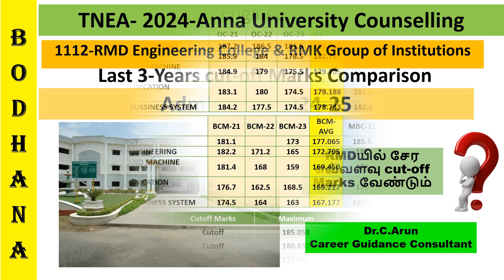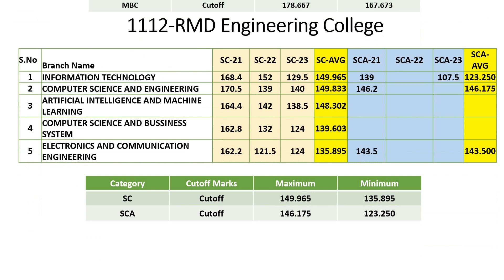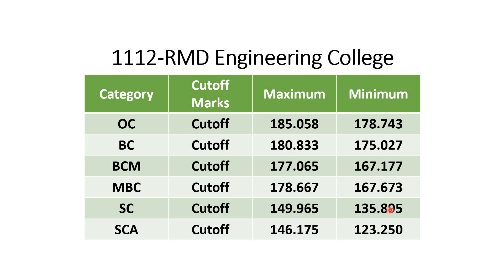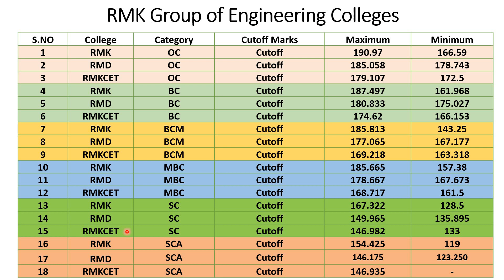RMD Engineering College (RMDEC) &RMK Group of Institutions|Last Three Years Cut-off Marks Comparison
RMD Engineering College is an engineering college in Tamil Nadu, India, funded by the Sri Swaminatha Naidu Educational Trust.
The college, opened in 2001 with six departments: IT, CSE, EEE, ECE, with about 240 students in Kavaripettai Next to RMK College Campus which is also a sister Institute under RMK Group of institution.
The college is a Green Campus with river and located about 35 km from Chennai in the National Highway NH5 in the Chennai - Nellore-Kolkata Highway. The College is about a kilometer from Kavaraipettai railway station.
RMD College is a Co-Educational Institution specializing in Engineering and Technology plus specialized post-graduate programs in Computer Applications, Business Administration and Computer Science & Engineering.

In this video, we have ranked top engineering colleges in Tamilnadu based on NIRF -2020 Ranking. This ranking will be very much useful for the student and also for the parents. By using this ranking you can find right college based on your marks and cutoff. This video posted to help student society to find right college. Majority of student are dependent on information’s from friends, relatives, and faculty members and so on. Based on this ranking right candidate can select right college and also this ranking indirectly estimating the teaching learning, placement and research scope of the institution. Top 35 Engineering Colleges in Tamilnadu- NIRF-Ranking-(தமிழில்) Top 10 Deemed Universities / Private Universities in Tamilnadu (தமிழில்) Top 30 Private Engineering Colleges in Tamilnadu (தமிழில்) Chennai Top Private Engineering Colleges (தமிழில்) Contact; 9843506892